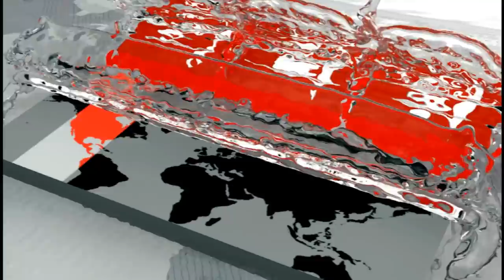মিঠা পানির মাছের আকাশ ছোঁয়া দাম! | Fishes of BD | Somoy TV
ভরা মৌসুম না থাকলেও চট্টগ্রামের ফিশারিঘাটে নাগালের মধ্যে রূপালী ইলিশ। মানভেদে বিক্রি হচ্ছে ৪'শো থেকে ৭'শো টাকার মধ্যে। তবে সরবরাহ কম থাকায় আকাশ ছোঁয়া দাম মিঠা পানির মাছের দাম। রুই,কাতল আর মৃগেল মানভেদে বিক্রি হচ্ছে ৩'শো থেকে ৪ শো টাকার মধ্যে। নুর জামাল আতিকের ক্যামেরায় সফিকুল আলমের প্রতিবেদন।